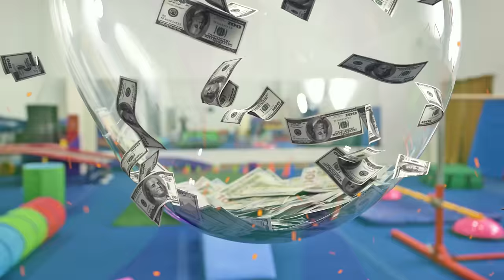EXTREME THE FLOOR IS LAVA CHALLENGE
Today we are at Du Sol Gymnastics. And here we gonna make a challenge - THE FLOOR IS LAVA!
We have an obstacle course, a lot of checkpoints and mystery boxes! And the winner will get the grand prize - a balloon FULL of MONEY!

Who will win? Find out at the end of the video!